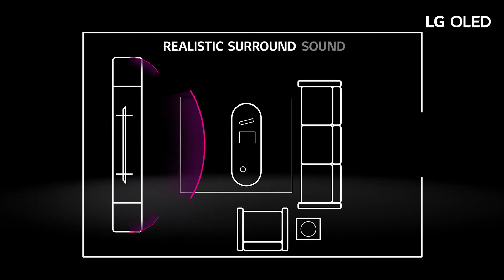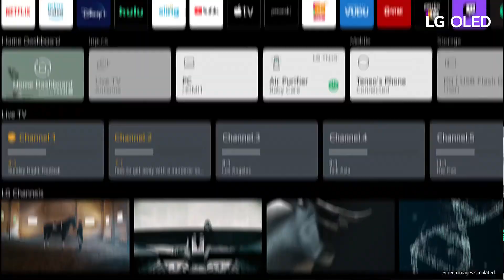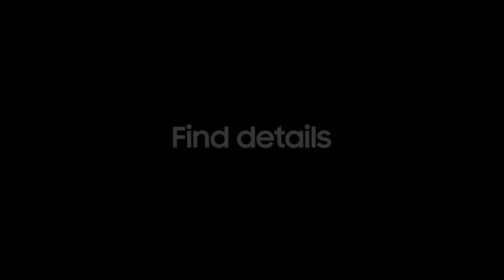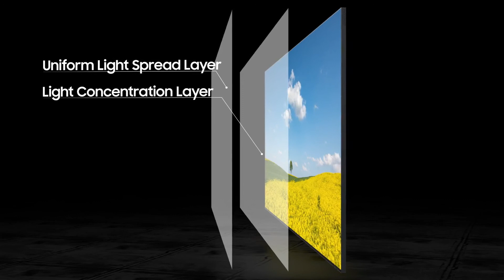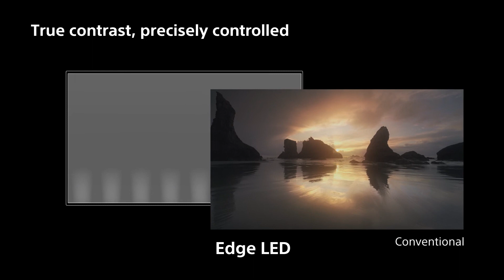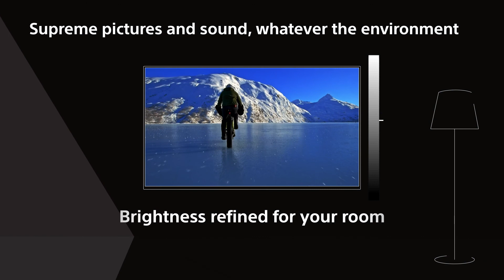Top 5 Best 8K OLED TV l 8k QLED Smart TV 2021 l 8k oled tv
This video about 5 Best 8K OLED TV 2021, You can check 5 best  OLED 8K  the price or purchase in the description below. Best cheap 8k tv 2020.

OLED 8K allows you to enjoy all of your content in lifelike high definition with support for major HDR formats Dolby Vision, Advanced HDR by Technicolor, HLG and HDR10. Dolby Vision transforms your TV experience with dramatic imaging-incredible brightness, contrast, and color bring entertainment to life.

1-Sony Z8H 75 Inch TV: 8K Ultra HD Smart LED TV with HDR and Alexa Compatibility - 2021 Model

2-LG SIGNATURE OLED88Z9PUA Alexa Built-in Z9 88" 8K Ultra HD Smart OLED TV (2021)

3-SAMSUNG 85-Inch Class QLED Q950T Series - 8K UHD Direct Full Array Quantum HDR 32X Smart TV with Alexa Built-in (QN85Q950TSFXZA

4-SAMSUNG 75-Inch Class Neo QLED 8K QN900A Series - 8K UHD Quantum HDR 64x Smart TV with Alexa Built-in (QN75QN900AFXZA, 2021 Model)

5-TCL 55C825 Mini-LED TV 55 inch QLED Smart TV (4K HDR Premium, 100% color volume, Android 11, 100Hz MEMC, HDMI 2.1, Game Master Pro, Dolby Vision IQ & Atmos, ONKYO 2.1, 180 ° Viewing Angle) [2021] [Energy class G]